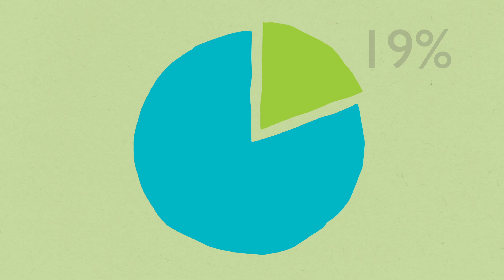The Importance of Handwashing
An engaging animation to demonstrate the small hygiene steps everyone can take to reduce the spread of infectious diseases such as diarrhoeal disease.